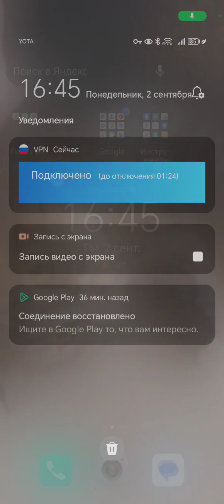2 сентября 2024 г.